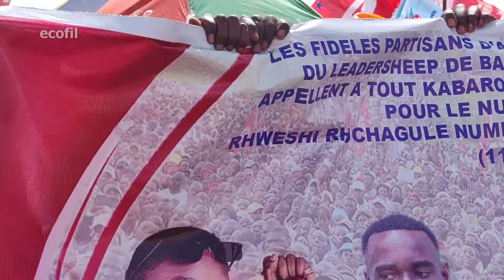Kabare honore son digne fils Bahati Maygende Serge par un chaleureux accueil 17.12.2023